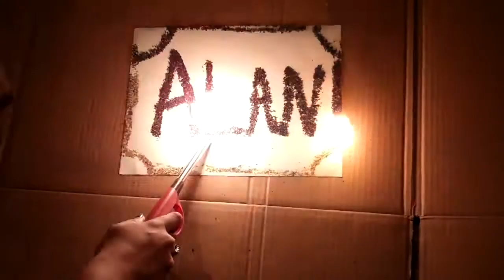Gunpowder Art clips Deus Ex Machina for Richard and Heathers B days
Gunpowder painting at Deus Ex Machina in Phoenix Arizona